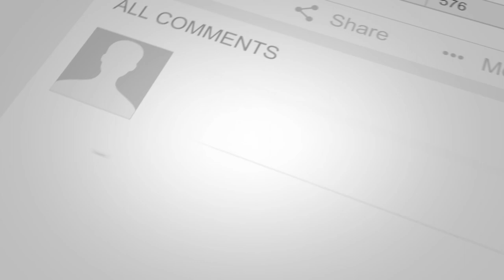Tony Smith - I'm In The Mood For Love(Cover)[Jazz]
This is a Jazz tune I have not heard of or recognized!